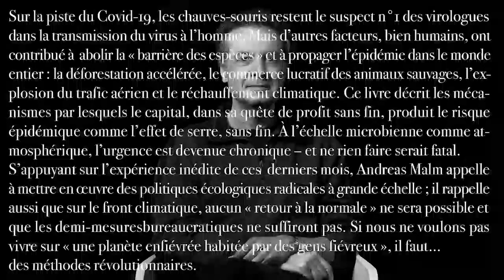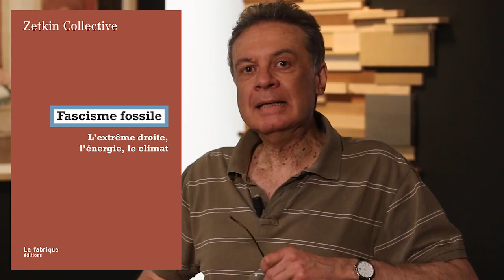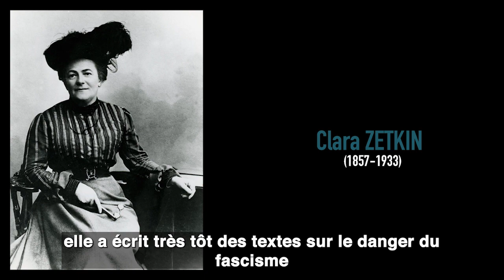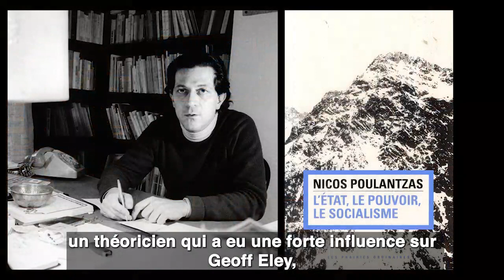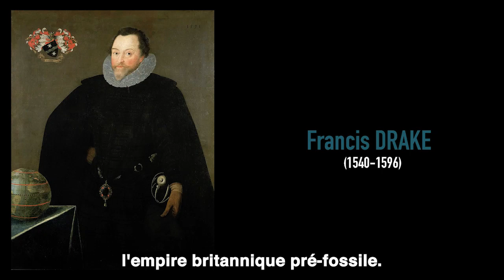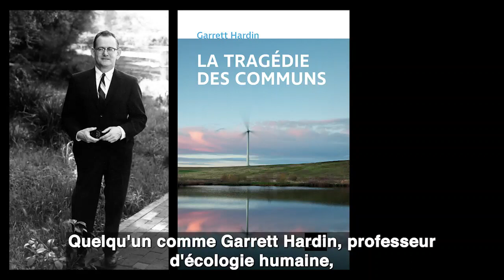Andreas Malm discussion of his book on fossil fascism.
Andreas Malm discute son livre:
Fascisme fossile: l'extrême droite, l'énergie, le climat.

Andreas Malm discussion of his book on fossil fascism which studies the close relationship between right wing parties and fossil fuel companies.